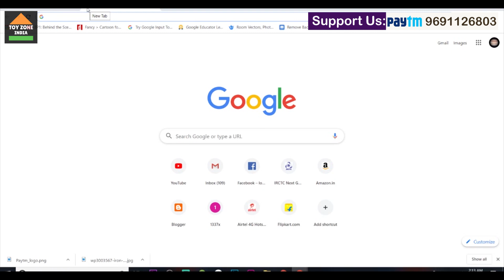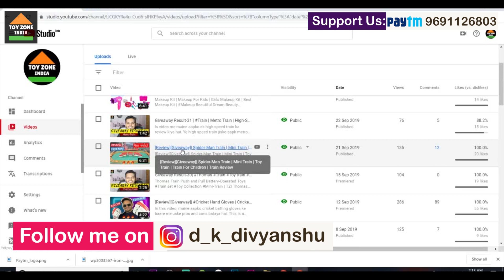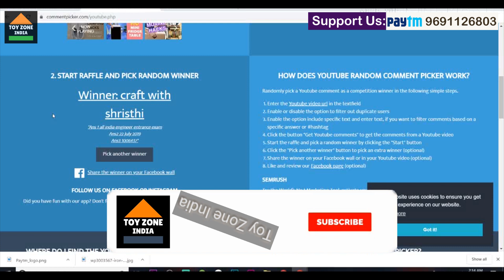[Giveaway] Result - 34| Spider-Man Train | Mini Train |Toy Train | Train For Children | Train Review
[Giveaway]| Spider-Man Train | Mini Train | Toy Train | Train For Children | Train Review
Spider-Man Train:

Starsky High-Speed Metro Train For Kids big  (Multicolor)

Beyblade 4 Beyblade Set With Ripchord Launcher And Assemble Tool - 8D Tornado Speed Top  (Multicolor)
LCD Writing Tablet Electronic Writing pad Drawing Board For kids
CEAT Hitman Full Size Double Blade Poplar Cricket Bat - Advance Play Poplar Willow Cricket Bat  (1.2 kg)

Hot Fire Soft Bullet Toy Gun7643  (Multicolor)

Multicolor and 11 Belt Analog Watch - For Girls

Kangaro Set SS-T 10 MD Stationery Gift Set

Apsara Writing Kit
DOMS Painting Set
9 Perfect Wired Remote Control Battery Operated JCB Crane Truck Toy  (Yellow)
Hot Wheels Super Rigs Assorted